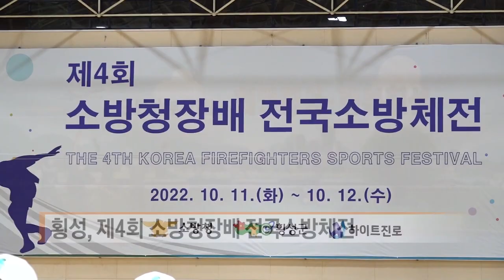20221020 복지TV 지역네트워크(만만한뉴스) 전체영상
20221020 복지TV 지역네트워크(만만한뉴스) 전체영상

1_지역단신) 원주시장, 취임 100일 복지사업 간담회_강원지사

2_지역단신) 횡성, 제4회 소방청장배 전국소방체전_강원지사

3_지역단신) 횡성, ‘이사랑 튼튼이 교실’ 운영_강원지사

4_지역주요4) ‘2022 양양문화장터’ 성황리에 마쳐_권용찬 기자